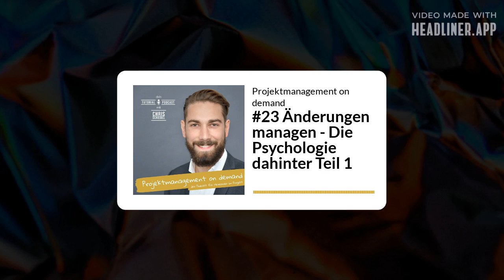#23 Änderungen managen: Die Psychologie dahinter, Teil 1 – Projektmanagement on demand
👉 Wie gehst du, wie gehen wir mit Änderungen um? Wir gehen dem auf den Grund, was Veränderungen in uns Menschen auslösen. Und da landen wir beim Begriff 'Mindset'. 😶‍🌫️
Der Begriff ist ja gerade ziemlich in Mode. Am besten übersetzen wir Mindset ins Deutsche mit ‚Grundhaltung‘, also deiner, meiner, unserer jeweiligen Einstellung. In dem Fall: deiner Einstellung gegenüber Änderungen. ☑️

Shownotes:
📚 Buchtipp Fritz Riemann "Grundformen der Angst"

👉 Du hörst hier die 23. Folge von "Projektmanagement on demand", deinem Tutorial Podcast für Projektmanagement.

Dir (und deinem Team) viel Spaß beim Anhören und Umsetzen.